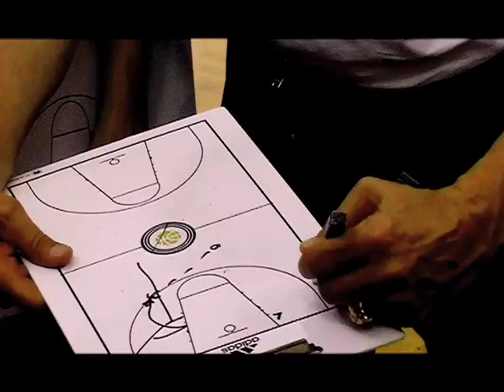Yeong Wooi at adidas nations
Yeong Wooi of Catholic High mixes it up with the best of Asian talent at the adidas nations basketball camp.